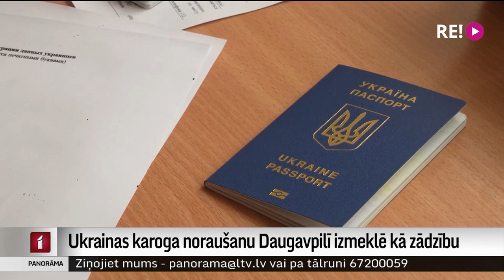Ukrainas karoga noraušanu Daugavpilī izmeklē kā zādzību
Ukrainas karoga noraušanas gadījumus Daugavpilī Valsts policija pagaidām izmeklē kā zādzības. Vai tie bijuši naida noziegumi, vēl tiek vērtēts. No Daugavpils stāsta Dinnija Jemeļajona.